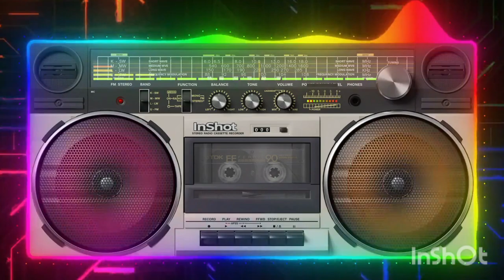selected mix by @SikhDiljotsethikatriyoyomoose1 @TrendingRecords2000 oninshot